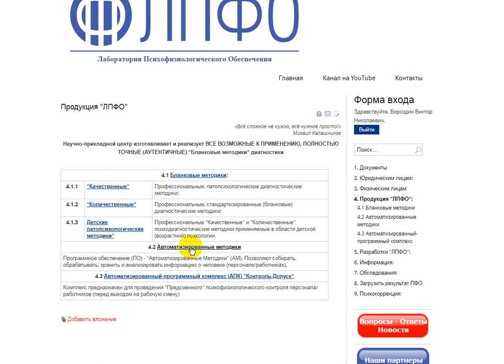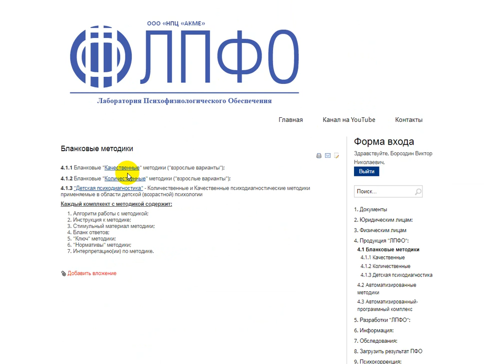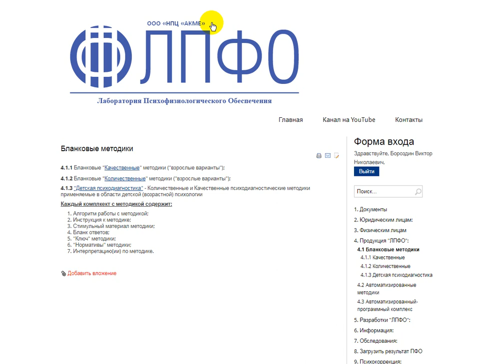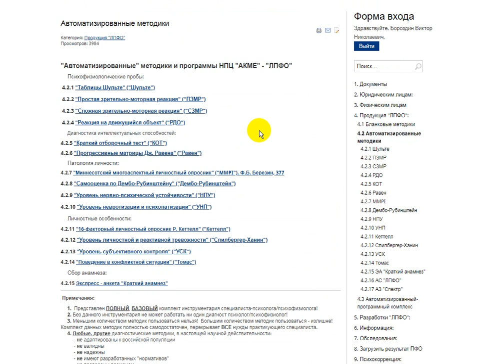Методики тесты, опросники, шкалы и т п , то чем можно пользоваться в российской действительности